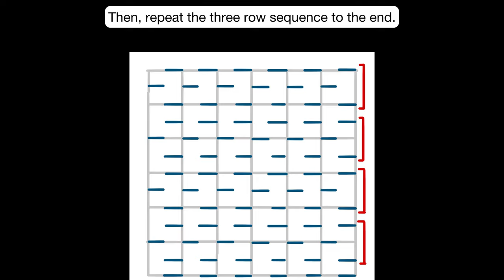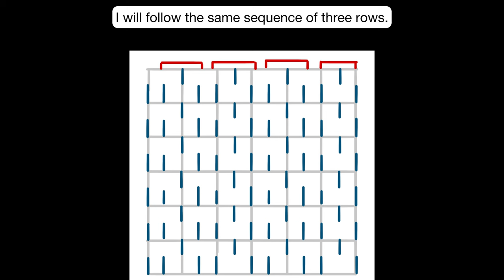I repaired my favourite Sashiko thimble with mini-sized Hitomezashi and it became so cute!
In this video, I will repair my favourite Sashiko thimble. I was originally going to simply replace the damaged cover of it but in the end, i stitched mini-sized Sashiko on the cover to improve the durability.

00:00 Introduction
01:10 Removing the old cover
02:09 Preparing the new cover
06:31 Reconstruction
07:45 A little extra
08:20 Reveal time!